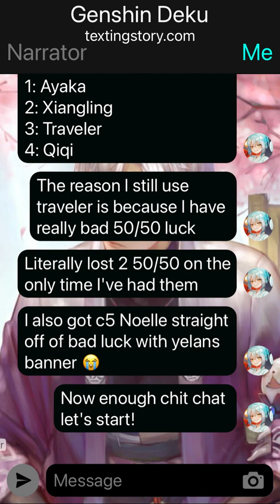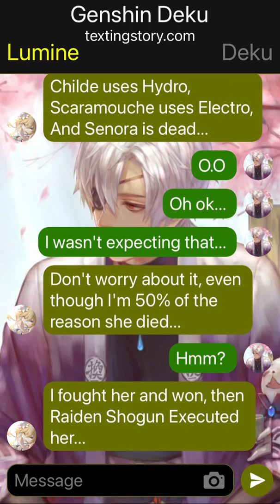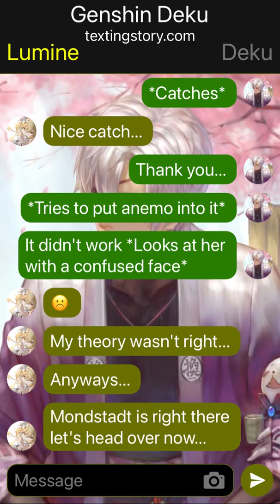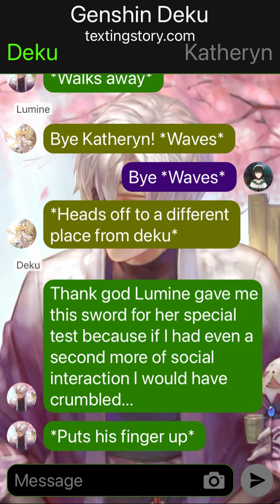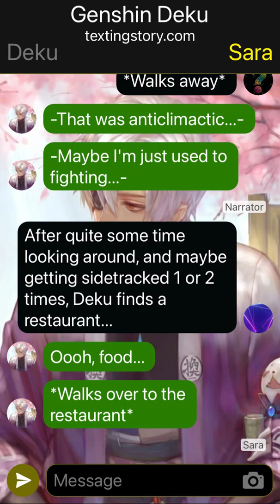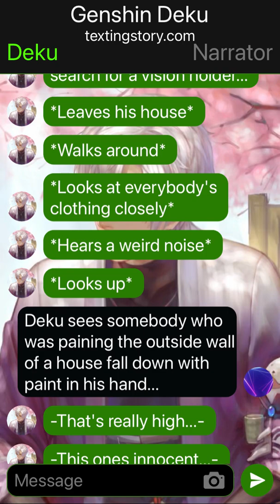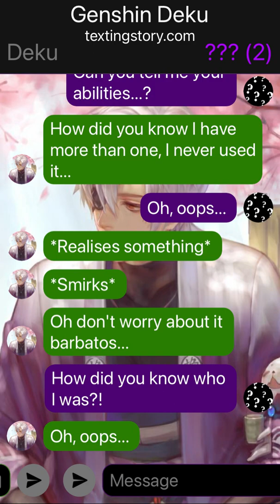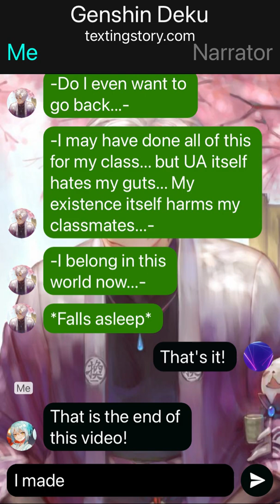Genshin Impact Deku [Ep 1] {MHA Texting Story}